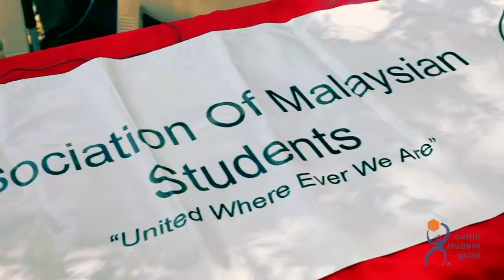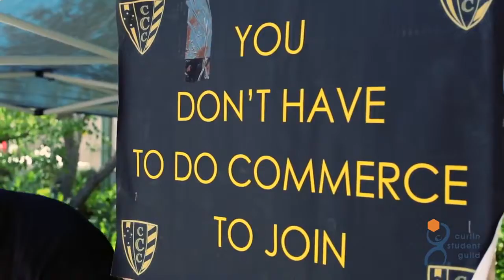Curtin Singapore - Curtin University Guild/Clubs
Many clubs in Curtin Singapore University as well, duplicate and continue the Curtin Guild/Clubs from Australia